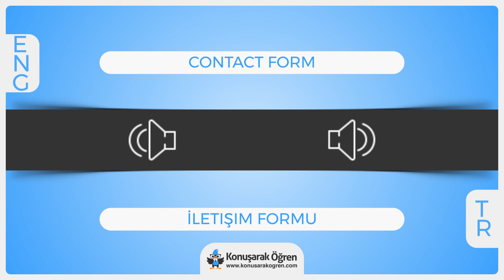Contact form Nedir? Contact form İngilizce Türkçe Anlamı Ne Demek? Nasıl Okunur? Çeviri Sözlük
Contact form Türkçe anlamının ne olduğunu öğrenin. Contact form nedir öğrenin. Contact form İngilizce cümle içeriContact formde kullanın ve İngilizce olarak okunuşunu öğrenin. Contact form videosu ile online çeviriContact formi izleyin.

Türkçe - İngilizce Sözlük ve her kelimenin anlamını öğrenmek için ücretsiz sözlüğümüzü ziyaret edin formzluk/İngilizce merak ettiğiniz bütün kelimelerin ve cümlelerin çevirilerini kolayca öğrenin.

Contact form hakkında daha fazla bilgi almak, örnek cümle içeriContact formde kullanımını görmek için: